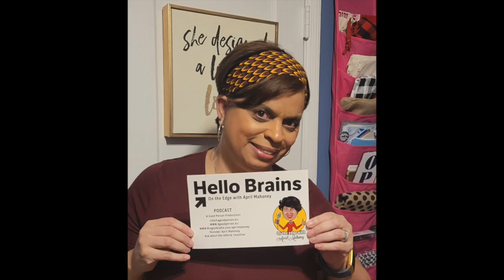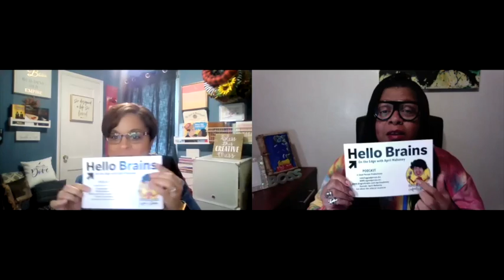Lunching with Lisa Dove Washington on the edge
Wife, Mother, Media Entreprenuer,Author, Publisher, Magazine CEO, Host of The Lunchin' with Lisa Show
Founder/ Host at Lunchin with Lisa
Founder/ Creator at Touched By A Dove Publishing
Founder at Touched By A Dove
Founder/CEO at Dove Style Magazine